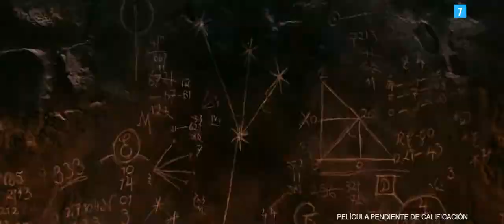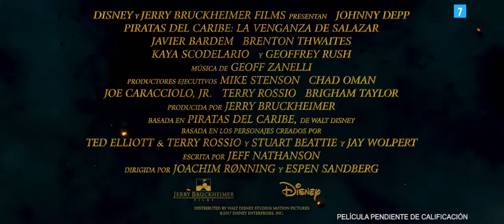Piratas del Caribe La Venganza de Salazar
Esta vez, el pirata más excéntrico del cine, el Capitán Jack Sparrow (Johnny Depp), no podrá escapar de su destino tan fácilmente. En su camino se cruzará un peligroso villano, Salazar (Javier Bardem), un Capitán que junto a su tripulación acaban de escapar del temible Triángulo del Diablo.